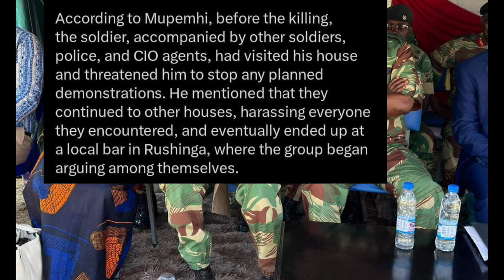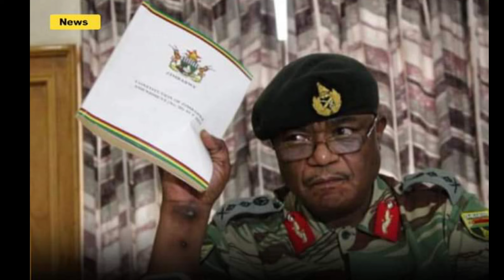Military Against CIO Commands : 4 Killed By Army 😳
In a shocking turn of events, Mnangagwa heads to Rwanda. Watch the latest updates on SABC News, SADC Yaunza, Pabooster TV, and Rumbidzai TV.
In this shocking video, Mnangagwa's unexpected move to Rwanda is revealed! Watch as the tables turn in this surprising turn of events. sabcnews sadcyaunza pboostertv rumbidzaitvWatch as Mnangagwa's shocking decision to visit Rwanda leaves everyone speechless. Tune in to SABC News, SADC Yaunza, Pabooster TV, and Rumbidzai TV for more updates. Mnangagwa Rwanda SABCNews SADCYaunza PaboosterTV RumbidzaiTVWatch as Mnangagwa's shocking decision takes him to Rwanda. Get the latest updates on SABC News and Pabooster TV. Tune in to Rumbidzai TV for more!In this shocking video, Mnangagwa's unexpected move to Rwanda turns heads. Watch now for the latest updates on this surprising development. SABCNews SADC PaboosterTV RumbidzaiTVMilitary Against CIO Commands : 4 Killed By Army 😳nelsonchamisa cccZimbabwe godisinit mnangagwa zimbabwe zanupf emmerson news nelson zanupf zimbabweelections emmersonmnangagwa zimbabweelections2023 byelection2023 tendaibiti CHAMISA HAASI KUTYA ZVAITWA NACHAMISA HAASI KUTYA ZVAITWA NA TSHABANGUCHAMISA HAASI KUTYA ZVAITWA NA TSHABANGU PANECHAMISA HAASI KUTYA ZVAITWA NA TSHABANGU PANE PAAKUTYA ZVAITWA NA TSHABANGU PANE PAAKATAIKAKUTYA ZVAITWA NA TSHABANGU PANE PAAKATAIKA 😳 CCC CHAMISA ATAURA KUTI AVE KUPINDA PACHIGARO 😳CCC CHAMISA ATAURA KUTI AVE KUPINDA 😳ed mnangagwaZim New Live YTSccc chamisa yaita report on zimbabweSADC YAZOSVIKA, SECRETARY SERIOUS ABOUT RE ELECTIO elections,pabooster tvccc chamisasadc yati fresh electionsrumbidzai tvccc chamisa avhundutsa zanuzbc newstaffy themansadc reportSadc on zim election Sadc reportzbcTaffy ThemanSadc yati ngapinde mukomanaSadc yaramba kuti mnangagwa apinde pahuchairmanSabc😳Zbc newsZim News Live YTSkulliant tvIZVI NDOZVAPA CHAMISAIZVI NDOZVAPA CHAMISA MUKANAIZVI NDOZVAPA CHAMISA MUKANA WEKUPINDAIZVI NDOZVAPA CHAMISA MUKANA WEKUPINDA 😳CCC YAWANA MUKANAED MNANGAGWAMUKADZI WACHIWENGA😳CCC CHAMISA YAITANHEMHA DZA TSHABANGUCCC AMOS CHIBAYA AZOPEDZERACCC AMOS CHIBAYA AZOPEDZERA TSHABANGUCCC AMOS CCC AMOS CHIBAYA AZOPEDZERA TSHABANGUsengezo tshabanguCHABVONDOKA KU ZANU,CCC YANUNURA VANHUCCC YANUNURA VANHU FROM ZANUMA MP E ZANU PF AKUTOFUNGACHAMISA ASIMBISACHAMISA ASIMBISA CCCChamisa latestEd mnangagwaSadc final reportNHEMHA DZA TSHABANGU DZABUDITSWA PACHENA NE CCC 😳Chabvondoka ku zanu pf SADC yati fresh electionsCCC CHAMISACCC CHAMISA APIHWACCC CHAMISA APIHWA MUKANA CCC YAJAMUKACCC FADZAI MAHERECCC FADZAI MAHERE AZOWUDZALEGEND JOB SIKHALA ASIMUDZIRWAMAPURISA CHOKWADI CHINORWADZA 😳NewsSADC on zimztn newssadc on zim elections nelson chamisaFadzai mahere akandwa panze pe parliament nepoliceMapurisa akanda mamp e ccc panzeCcc chamisaGAMBAKWE MEDIAHStvLive ZimKulliant TvMBIRE TVPaBooster TvRumbidzai TvTshabangu interviewZbcZim newsZanu PfZimbabwe by elections 2023 resultsZimbabwe newsZtn newssabc newssadcsengezotshabanguzanu pfzim news live ytsNYAYA YE SADC FINAL REPORT PATABLE 😳tshabanguTSHABANGUCCC chamisaZtvZimbabwe by elections todayCCC yave ne moto mubhurugwaSadc on zimtshabanguCCC YAPINZA ZANU PF CHANDO 😳Chamisaalso watch these videos elections,zimbabwe elections 2023,zimbabwe elections 2023 live,zimbabwe elections 2023 latest news,zimbabwe elections 2023 date,zimbabwe elections 2023 latest,zimbabwe elections 2023 live updates,zimbabwe elections latest,zimbabwe elections live,zimbabwe elections 2023 live results,zimbabwe elections prophecy,zimbabwe elections announcement,zimbabwe elections and sadc,zimbabwe elections analysis,zimbabwe elections announcement live,zimbabwe elections al jazeera,zimbabwe elections analysis today,zimbabwe elections announcement 2023,zimbabwe elections 2023 al jazeera,zimbabwe after elections,zim elections announcement,al jazeera zimbabwe elections,au report on zimbabwe elections 2023,au on zimbabwe elections,afrobarometer zimbabwe elections 2023,about zimbabwe elections,au report on zimbabwe elections,african union on zimbabwe elections,aljazeera live tv news english zimbabwe elections,anc on zimbabwe elections,america on zimbabwe elections,zimbabwe elections bbc,zimbabwe elections bbc news,zimbabwe elections bulawayo,zim by elections results today,zimbabwe elections 2023 bbc,zimbabwe elections 2023 bbc news,zimbabwe elections 2023 bulawayo,zim elections 2023 bbc,zimbabwe election breaking news,zimbabwe elections 2023 breaking news,bbc news zimbabwe elections,bbc zimbabwe elections,bbc zimbabwe elections 2023,breaking news zimbabwe elections,bbc news zimbabwe elections 2023,bbc news live zimbabwe elections,